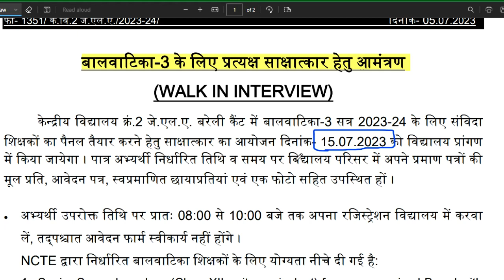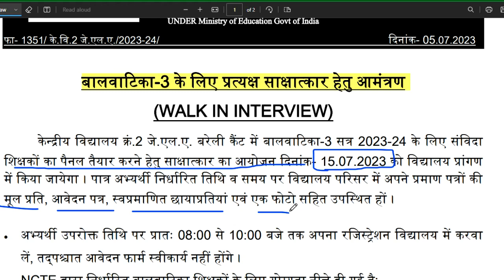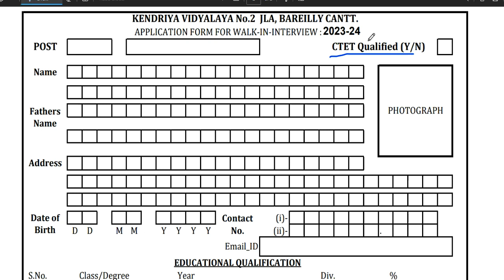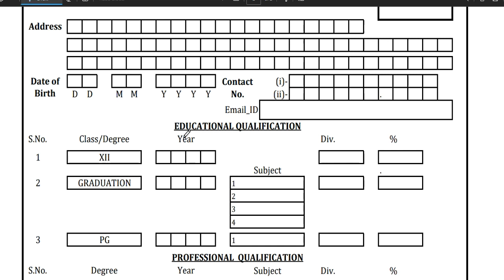KVS बाल वाटिका NEW VACANCY NOTICE OUT || KENDRIYA VIDHYALAYA शिक्षक भर्ती form || how to apply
नमस्कार ,students  sabhi  Gov. private vacancy se sambandhit information apko channel per milti hai|| KVS बाल वाटिका  NEW VACANCY NOTICE OUT || KENDRIYA VIDHYALAYA शिक्षक भर्ती   form || how to apply
1241 POST || KASTURBA GANDHI BALIKA VIDHYALAYA TEACHER RECRUITMENT || COMPLETE INFORMATION1241 KGBV TEACHER VACANCY 2023 |💯% OFFICIAL NEWS

Link  ::   jlabareilly.kvs.ac.in
LINK :::   no2puneafs.kvs.ac.in